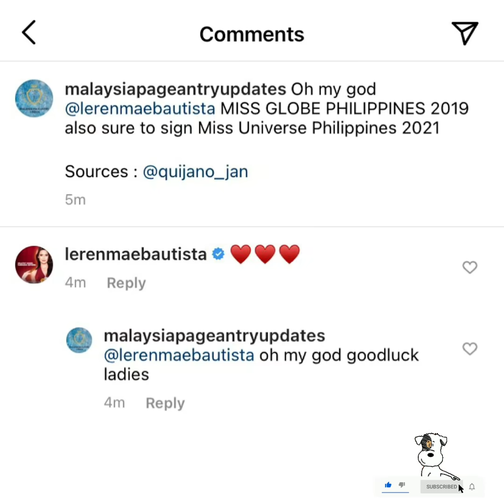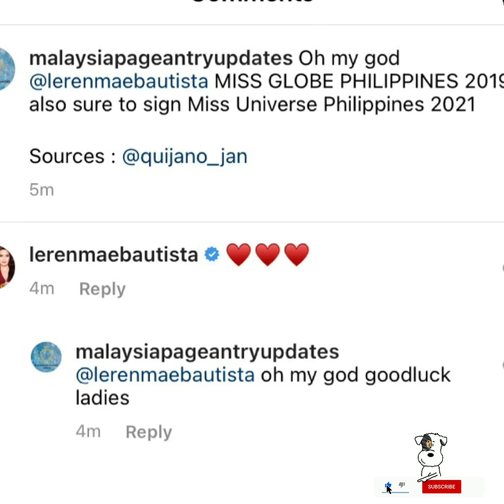STEFFI ABERASTURI,EMMA TIGLAO TODO WORK OUT NA,LEREN BAUTISTA SASALI NA RIN BA SA MUP?